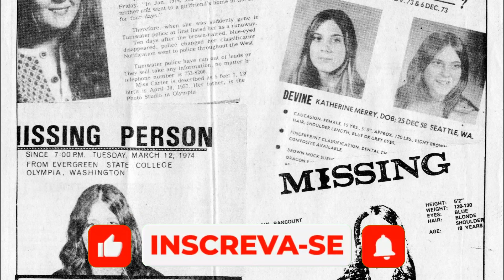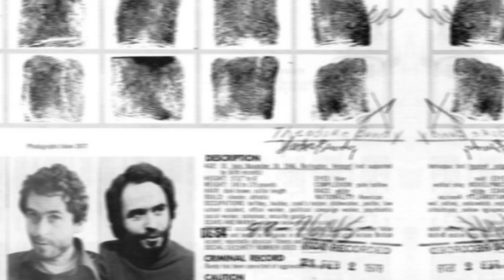Dentro da Mente da Loucura #2: Ted Bundy: O Monstro por Trás da Aparência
Explore a perturbadora vida de Ted Bundy, um dos mais infames assassinos em série da história. Neste vídeo cativante, mergulhe na mente do assassino enquanto revelamos os detalhes chocantes de seus crimes hediondos e a impressionante máscara de normalidade que ele usava para atrair suas vítimas. Descubra como Bundy manipulava e enganava, deixando um rastro de destruição e horror por onde passava. Prepare-se para uma viagem angustiante pelo lado mais sombrio da psique humana, enquanto desvendamos os segredos e a psicologia por trás de um dos mais sinistros assassinos em série de todos os tempos: Ted Bundy.